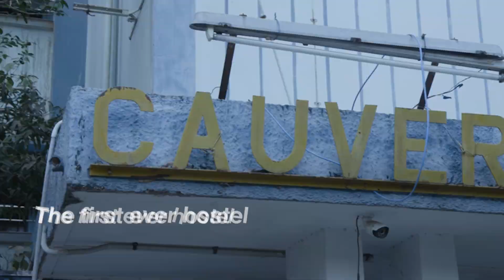New refreshed look of Cauvery Hostel @ IITM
The Cauvery Hostel was renovated as the generous outcome of the donations made to the KeepItFlowing movement at IIT Madras.